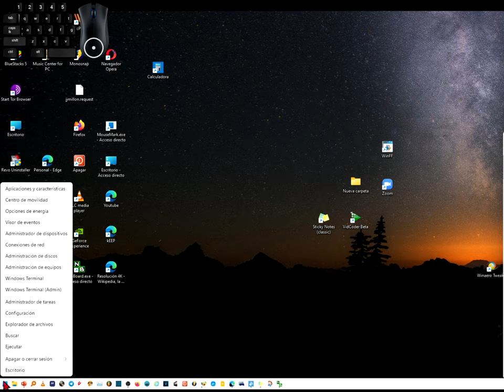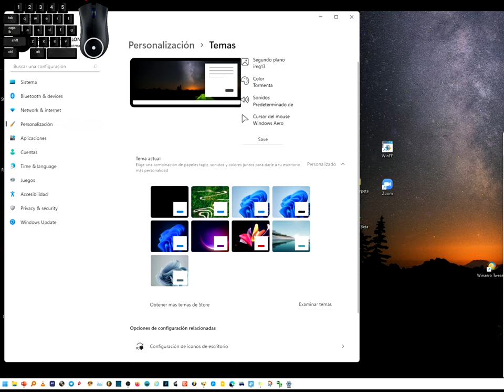Quitar sonido de inicio de Windows 11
Cómo deshabilitar o habilitar el sonido de inicio en Windows 11.
Si desea que el dispositivo se silencie cuando se inicie, puede desactivar el sonido de inicio en su PC con Windows 11. Para hacer esto, haga lo siguiente:

Haga clic con el botón derecho en el menú de inicio y seleccione Configuración.
Elija la categoría de personalización.
Haga clic en temas.
Ve a la derecha y haz clic en las opciones de sonido.
 Desmarque la casilla junto a Reproducir sonido de inicio de Windows.
 Esto apagará el sonido que aparece al inicio.

Para volver a habilitarlo, seleccione la casilla de verificación Reproducir sonido de inicio de Windows.

Haga clic en el botón Aplicar y luego Aceptar para guardar los cambios.

Si lo considera oportuno déjeme un like. Gracias.

Cómo cambiar el inicio de win 11,
Cómo eliminar el sonido del inicio de w11,
Cómo cambiar el sonido de inicio de sesión en Windows,
Cómo eliminar el sonido de Windows 11